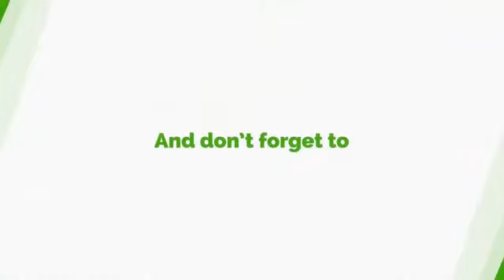Ghana Card/Voters' Register: NDC Justifies Absence During IPAC Meeting